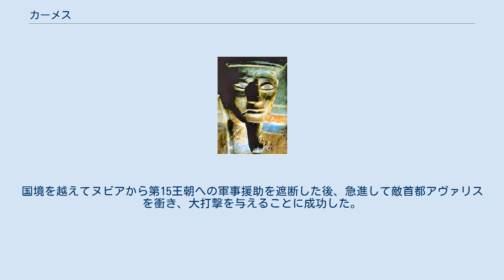カーメス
ヒクソスに勝利したことを記したカーメスの石碑（ルクソール博物館）。
 カーメス（在位：紀元前1573年 - 1570年）は、古代エジプト第17王朝の最後のファラオ（王）。
第18王朝のイアフメス1世は弟（もしくは甥）である。
父はセケンエンラー・タア2世。
父王を挑発して誘い出し、戦死させたヒクソスの第15王朝と戦った。
この戦いにおいて王は自ら先頭に立って進撃し、アポピス王との戦いに勝利を収めた。
カルナックのアメン神殿に奉納された勝利の記念碑はこのときの勝利を記念したものである。
しかし、凱旋直後に亡くなり、ヒクソスを完全に滅ぼすことはできなかった。
悲願達成は弟（もしくは甥）のイアフメスに受け継がれる。
 治世初期にはヒクソスと対決し、統一を回復するため軍備の拡張に全力を注いだが、あまり理解は得られなかった。
しかし、それでもヌビア遠征を行ってこれを属国化するという、大きな成功を収めている。
この成果は、第20王朝の時代まで失われることはなかった。
 このヌビア遠征と同時に王自身は直属の水軍を率いてナイルを北上し、各地の軍団を合流させつつ第15王朝の領域に進撃した。
国境を越えてヌビアから第15王朝への軍事援助を遮断した後、急進して敵首都アヴァリスを衝き、大打撃を与えることに成功した。
しかし、事前の準備が不十分だったため、この軍団は兵力・装備とも不足しており、陥落させるには至らず撤退を余儀なくされた。